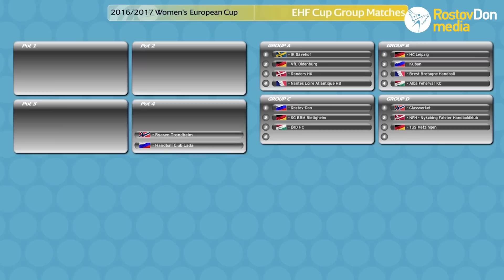Жеребьевка Кубка ЕГФ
В Кубке ЕГФ "Ростов-Дон" сыграет в группе С вместе с немецким "Битигхаймом", венгерским "Эрдом" и норвежским "Биасеном".

Это официальный Youtube канал гандбольного клуба «Ростов-Дон». Главная цель канала – показать жизнь нашей команды изнутри, позволить болельщикам увидеть больше и узнать что-то новое об одном из лучших гандбольных клубов. На канале вы сможете увидеть эксклюзивные интервью с игроками, видеорепортажи с матчей, клубных мероприятий и многое другое.

О ГК «Ростов-Дон»:

ГК «Ростов-Дон» основан в 1965 году. Клуб является одним из ведущих коллективов не только России, но и Европы. Наша команда неоднократно становилась чемпионом страны, обладателем Кубка и Суперкубка, регулярно выступает в европейских клубных турнирах.